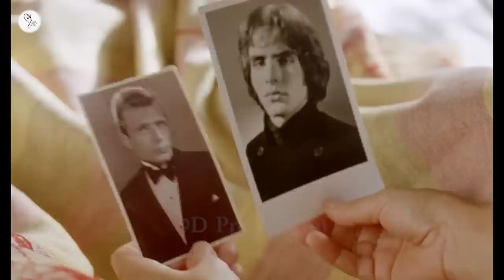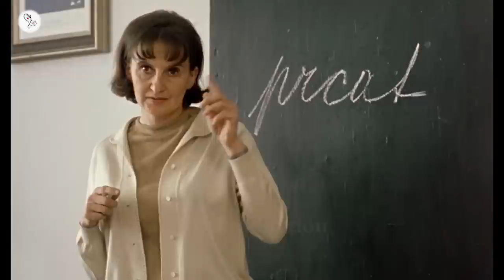Cosy Dens (Pelisky) Movie Explained in Hindi | 9D Production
It's Christmas, 1967 in Prague and while an uprising is brewing, two families, the Kraus and the Sebeks, celebrate the holiday; however, there is a serious generational conflict between the parents and children.

Welcome to 9D Production - Films and Music and this is 'Inside A Movie'. In this video, we talk about and explain the Czech movie 'Cosy Dens (Pelisky)' released in 1999.

Movie Name : Cosy Den (Pelisky)
Language : Czech
IMDB Rating : 8.1/10
Director : Jan Hřebejk
Starring : Kristýna Badinková Nováková, Sylva Koblížková, Bolek Polivka
Genre : Comedy/Drama

movies explained
movie explained
hollywood movie in hindi explained
endingexplainhindi
Ending Explained In Hindi
Explained